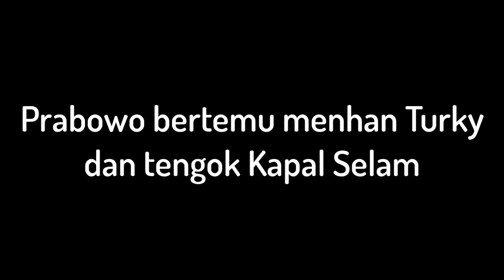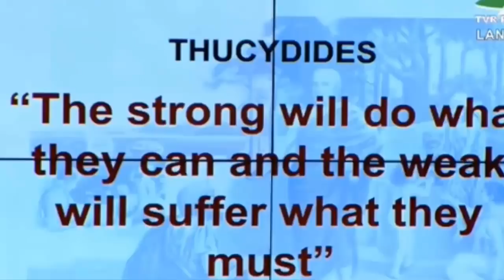PRABOWO TERBARU HARI INI 29 NOVEMBER 2019 - BERITA TERKINI - PRABOWO MALAH LAKUKAN INI DI TURKI